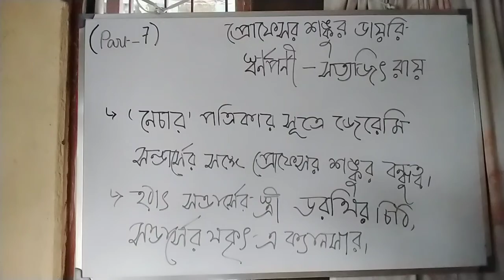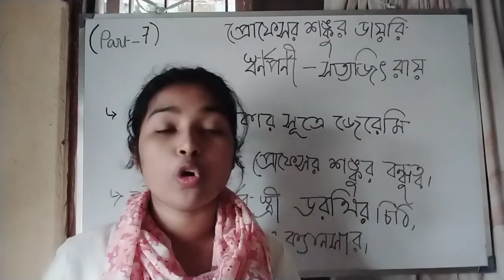Class-9, সহায়ক গল্প "স্বর্ণপর্ণী" (part-7) 2021